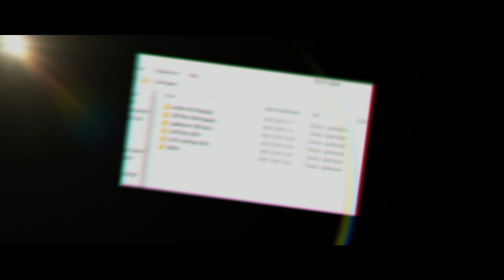SCRILI PACK CYA